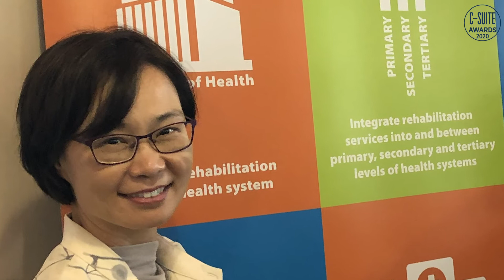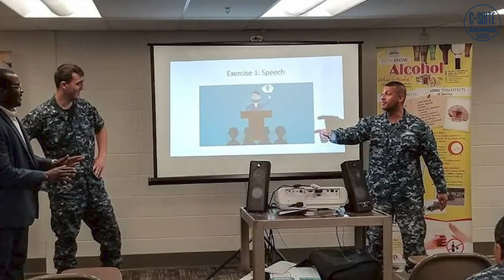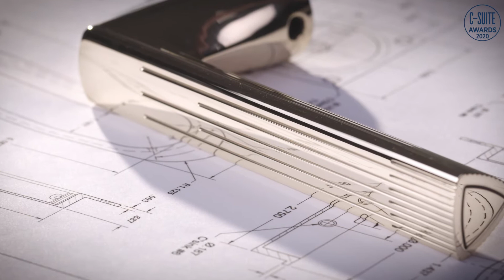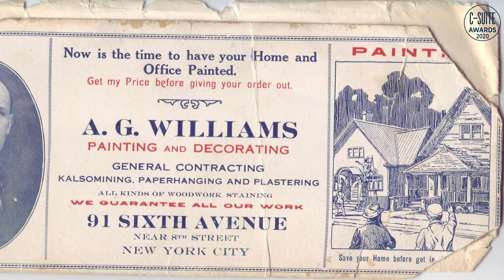2020 C-Suite Awards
Join Westfair Communications as we celebrate this year's business person of the year, Dr. John Murphy, as well as our 2020 C-Suite honorees.